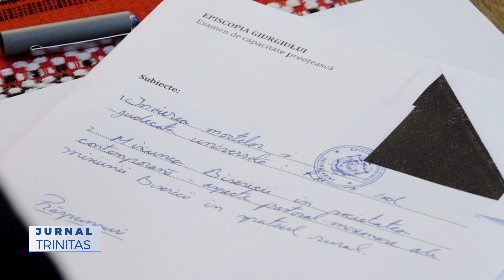Examen de capacitate preoţească în Episcopia Giurgiului